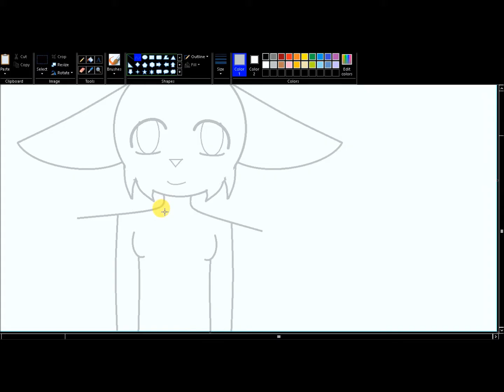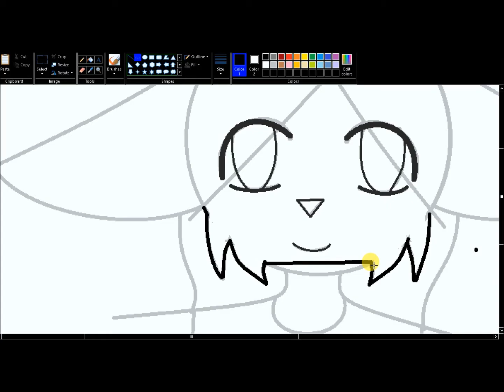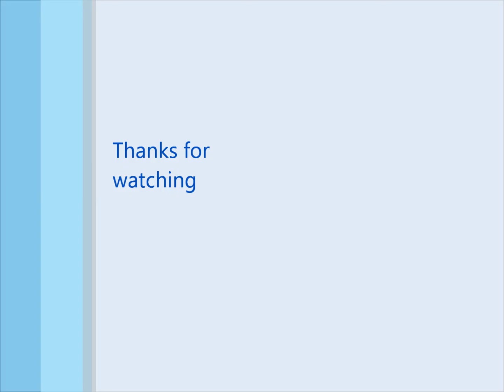My Oc-CoCotart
hey guys just wanted to make a video happy late thanks giving.